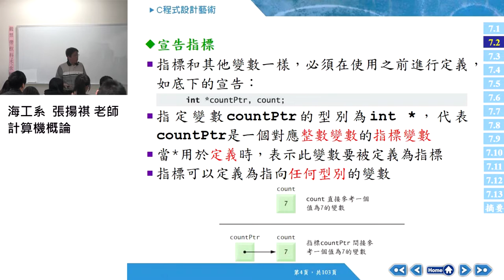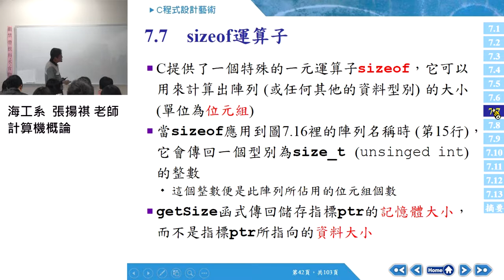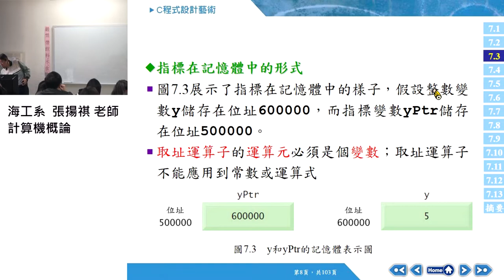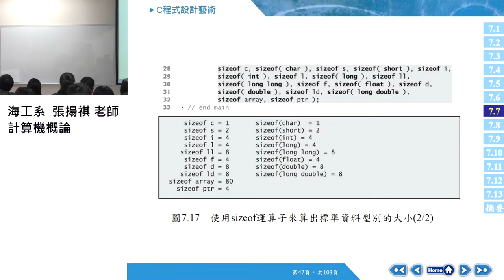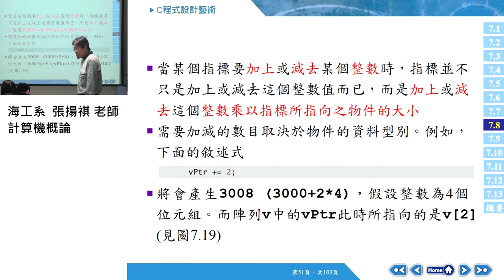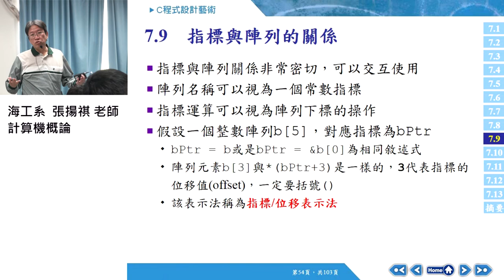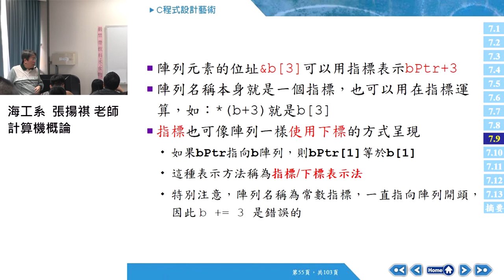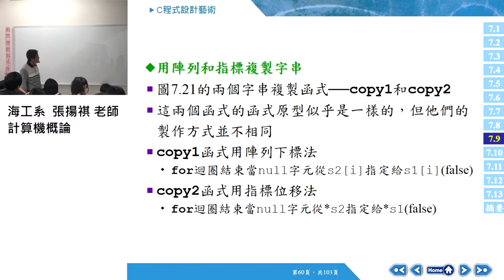計算機概論106 2017 1213 01